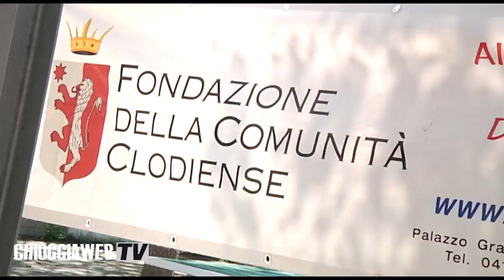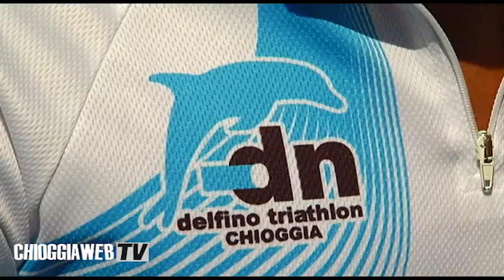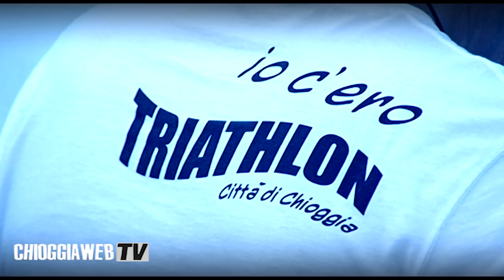Triathlon Chioggia 2012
Lo sport grande protagonista a Sottomarina, in un week end che ha visto
alternarsi Acquathlon e Triathlon. Boom di iscrizioni registrato dagli
organizzatori e partecipazione di 2 atleti reduci dalle recenti olimpiadi di
Londra, Alessandro Fabian e Annamaria Mazzetti, per una manifestazione
diventata appuntamento annuale consolidato ed atteso dagli  appassionati
delle due multidiscipline.

di Elisa Barzon